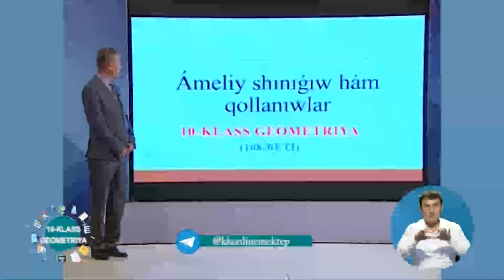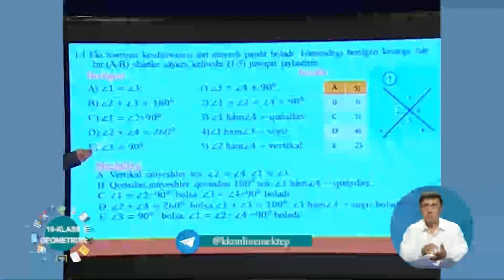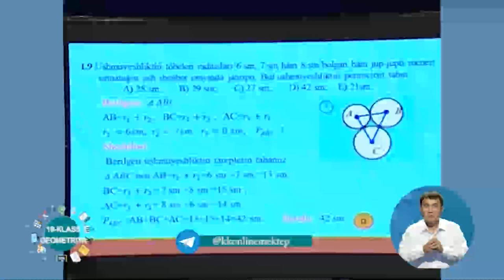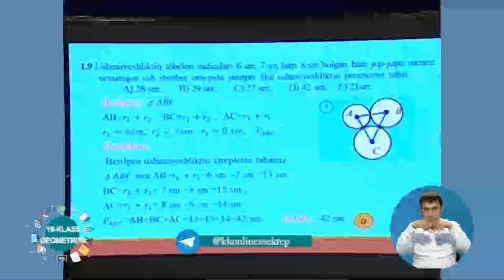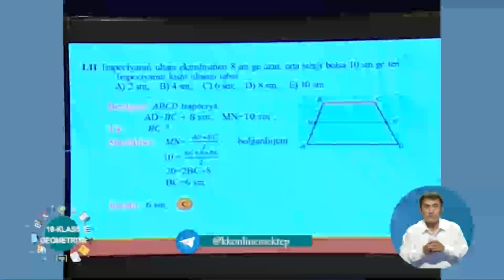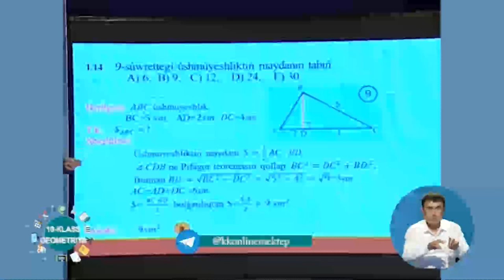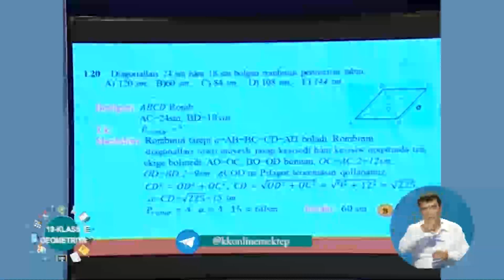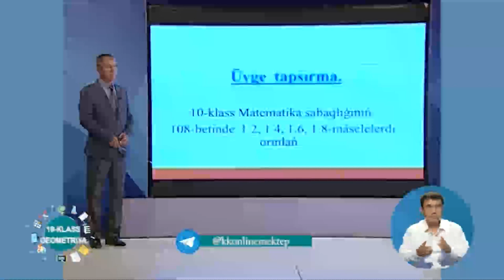10 klass geometriya ameliy shinigiw ham qollaniliwlar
tele sabaq 10 klass geometriya ameliy shinigiw ham qollaniliwlar